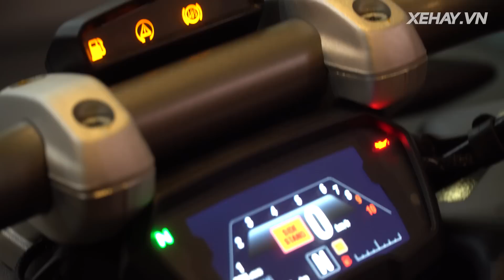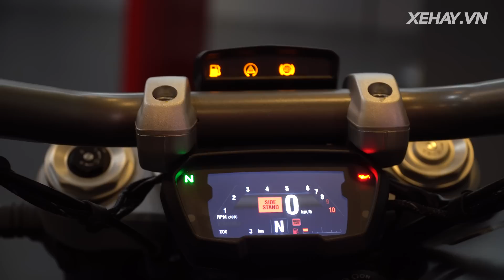[XEHAY.VN] Ngắm "quỷ dữ" Ducati XDiavel giá gần 1 tỷ đồng tại Hà Nội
21h00 CHỦ NHẬT hàng tuần (phát chính)
Thứ 2: 18h30
Thứ 3, 6: 21h30
Thứ 4, 5: 17h30
Thứ 7: 18h00